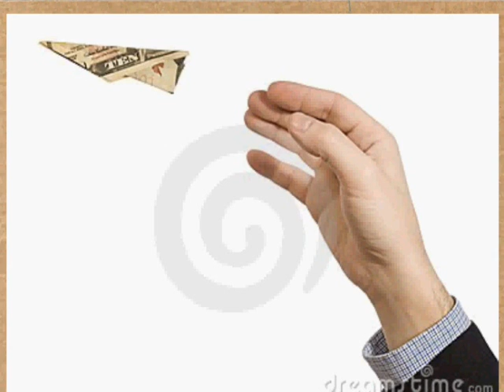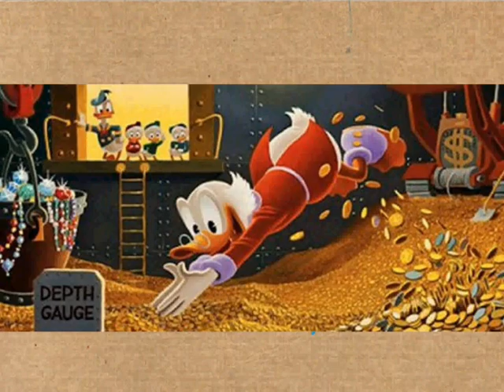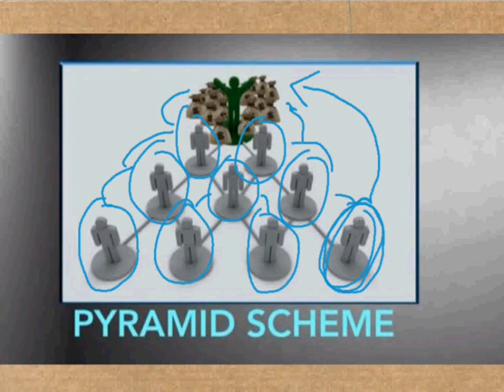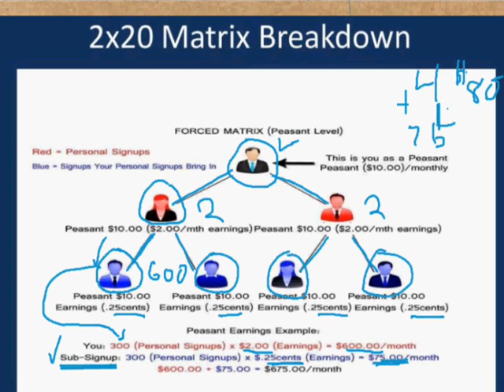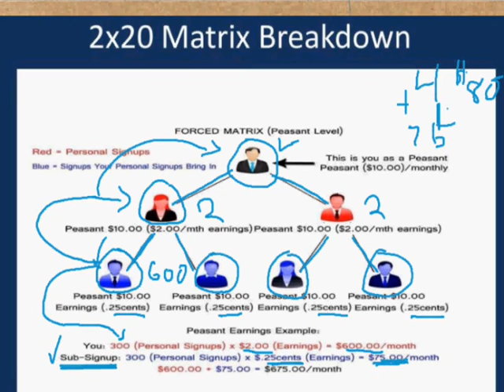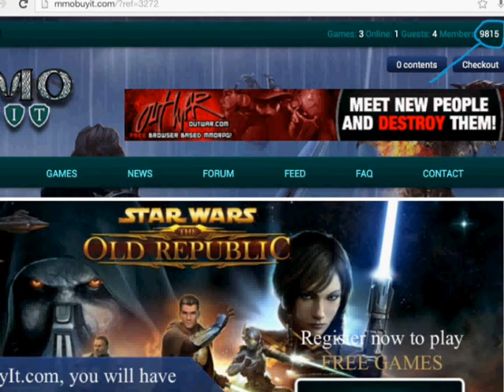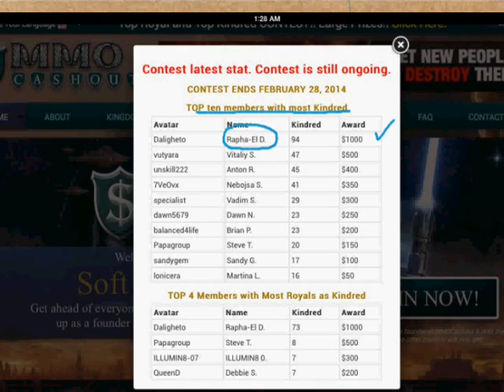MMO Cash Out Intro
Don't Read Below

earn money from home, home business, online jobs for students, work online, residual income, how to make extra money, telecommuting jobs

part time online jobs, online part time jobs, free online jobs, home work
online jobs at home, make money at home, online typing jobs, online work from home, part time work, online jobs for college students
work from home data entry, data entry work from home, work from home ideas, stay at home jobs, data entry from home, stay at home mom jobs
online survey jobs, part time work from home, legitimate work at home jobs, work from home opportunities, legit online jobs